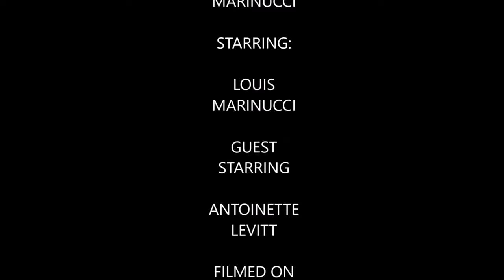The Return to Dutch Springs (Episode 14)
In this video I return to the place where I first got certified to scuba dive as a PADI Open Water Diver back in 2016 as I go there for the first time in over 14 years since getting certified. One of the sites I visit is a plane that has been added to Dutch Springs in the 14 years since I last dove there it can also be seen in my friend Jessy Fredlund’s video from her trip to Dutch Springs she did a year ago when she was getting certified to scuba dive herself by our friends from Scubadelphia I will post the link to that video in the description bellow. Originally I had plans to go to the Travel & Adventure Show and Beneath the Sea back in March but due to current events in the world it prevent me from making that video as one of the conventions was cancelled this year & also long with my Diveheart trip to Key Largo once it’s safe to travel for these events again in the future I will make these videos. I also dedicate this video in memory of my friend Phillip who I met during my first trip to Cozumel in 2016 with Diveheart passed away earlier this year, & I also dedicate this video to those who were lost due to the events going on in the world. This video is also to celebrate my channel’s 5th anniversary. Unfortunately during the making of this video underwater footage is limited due to the fact my camera got ruined after water flooded the housing of the camera & then got into the camera itself the next time I go back to Dutch Springs I promise I will have more footage from the dives I do there for now I had shoot some land tour footage to make up for the lack of underwater footage.

Track

Jessy’s Diving video from Dutch Springs

Wreck Diving at Dutch Springs

My Mersona